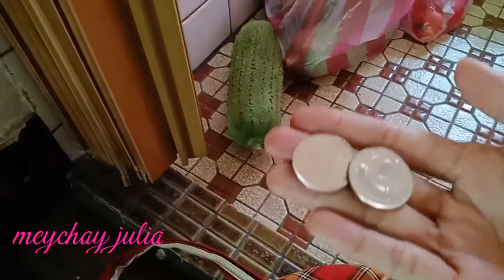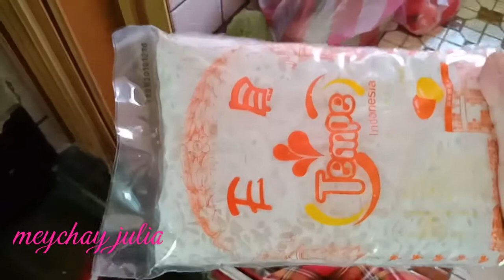Toko indo keelung Di taiwan ada tempe#